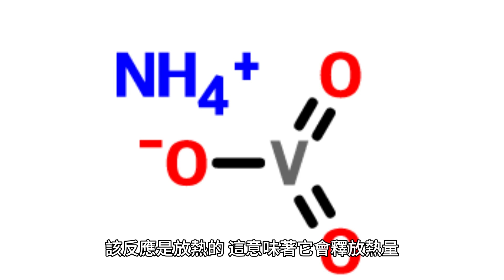電石的工業用途：乙炔生產、化肥化學品生產與煉鋼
電石的化學式是CaC2。工業上，電石主要用於生產乙炔和氰氨化鈣。在存在微量水分的情況下，工業級電石會散發出令人不快的氣味，讓人想起大蒜。電石的應用包括乙炔氣生產、電石燈乙炔生產、化學肥料生產和煉鋼。碳化鈣，也稱為乙炔鈣，是一種化學式為CaC2的化合物。工業上主要用於乙炔和氰氨化鈣的生產。碳化鈣是一種化合物，化學式為CaC2。主要用於生產乙炔和氰氨化鈣。工業上，電石是透過氧化鈣（CaO）與乙炔氣（C2H2）在高溫下反應生產的。此反應生成電石 (CaC2) 和水 (H2O)：

CaO + 2C2H2 → CaC2 + 2H2O

該反應是放熱的，這意味著它會釋放熱量。此熱量用於維持反應發生所需的高溫。